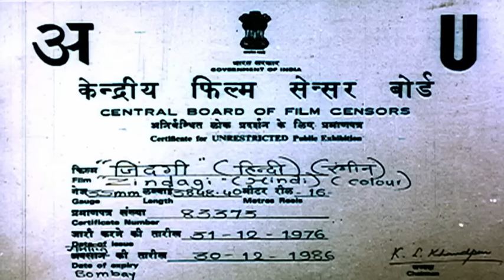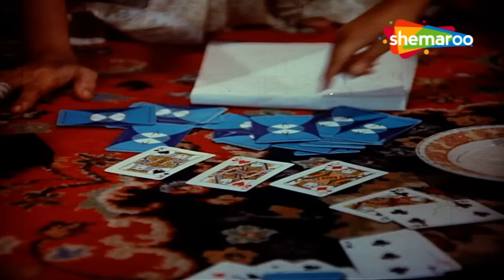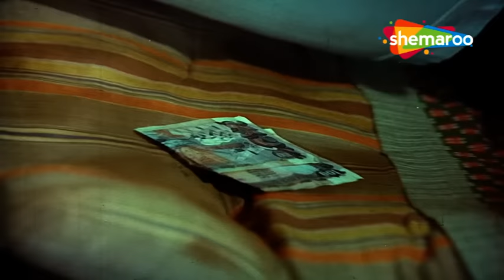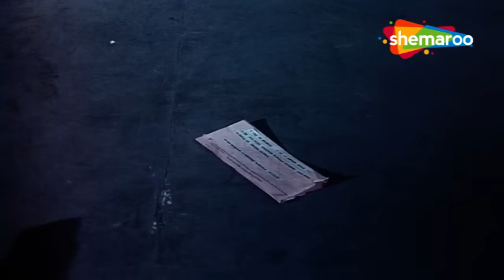संजीव कुमार, माला सिन्हा की सुपरहिट मूवी - Full Movie ( HD) - Zindagi - विनोद मेहरा, मौसमी चटर्जी